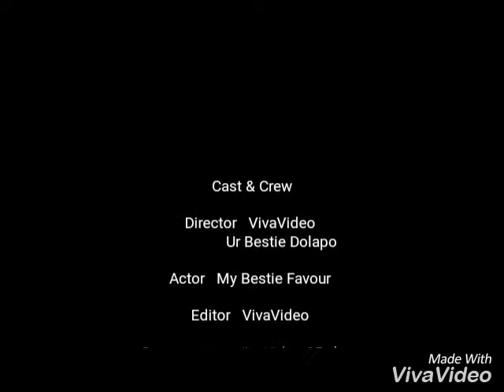Happy birthday to my best friend Favour